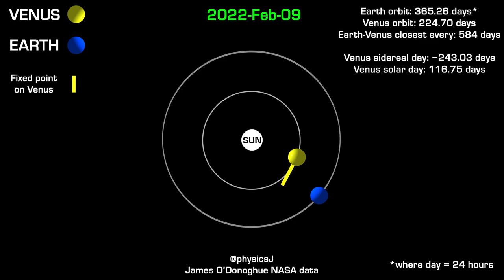The Dance of Venus and Earth.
Every time Venus passes the Earth, it shows the same face. This remarkable fact has been known for only about 50 years, ever since radio telescopes have been able to peer beneath Venus' thick clouds and track its slowly rotating surface. This inferior conjunction -- when Venus and Earth are the closest. The featured animation shows the positions of the Sun, Venus and Earth between 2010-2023 based on NASA-downloaded data, while a mock yellow 'arm' has been fixed to the ground on Venus to indicate rotation. The reason for this unusual 1.6-year resonance is the gravitational influence that Earth has on Venus, which surprisingly dominates the Sun's tidal effect. If Venus could be seen through the Sun's glare today, it would show just a very slight sliver of a crescent. Although previously visible in the evening sky, starting tomorrow, Venus will appear in the morning sky -- on the other side of the Sun as viewed from Earth.

Video & Text Credit: James O'Donoghue (JAXA); Data: NASA, HORIZONS; h/t: Josef Chlachula